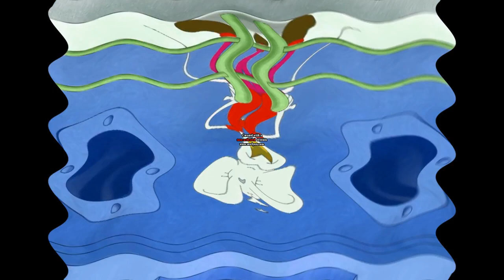White Mouse Laughing (Leopold the Cat) vs Preview 2 This Mail Effects Round 1 Vs Everyone (1/100)